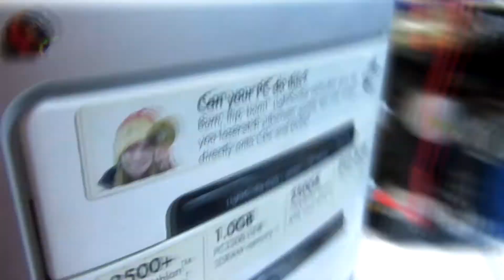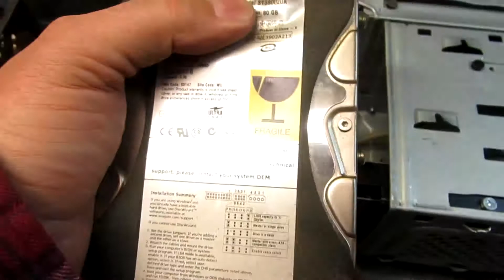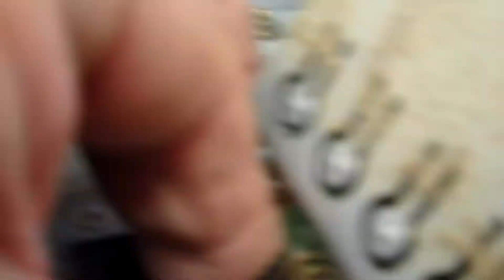COMPUTER DISASSEMBLED,Rons beer reviews & tools # 469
Sony Vaio, desk top computer, a complete disassembly. by Ron Grovis.